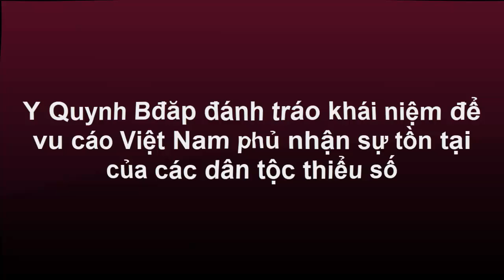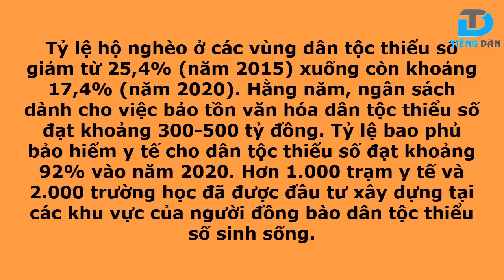Y Quynh Bđăp đánh tráo khái niệm để vu cáo Việt Nam phủ nhận sự tồn tại của các dân tộc thiể